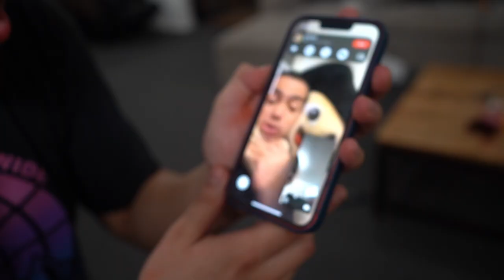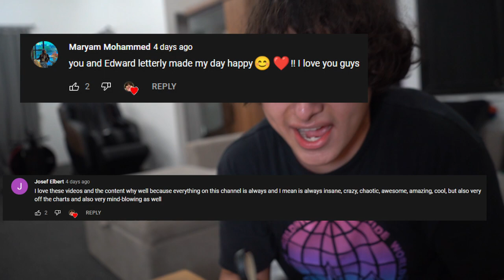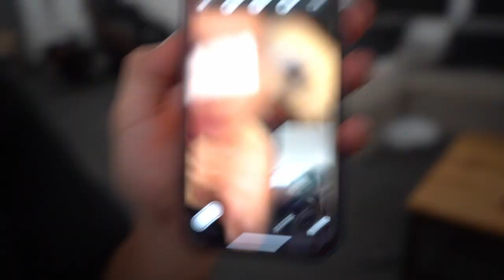CUTTING OPEN CURSED AMANDA THE ADVENTURER DOLL AT 3AM!! *SHE ATE ARCADE CRANIACS!!*